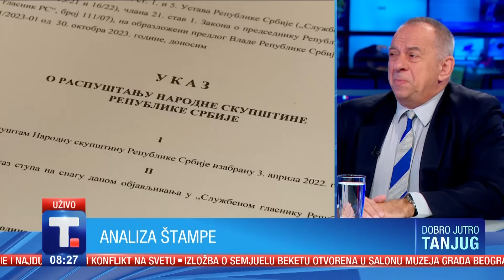Analiza štampe 4.11.2023. - Ognjen Gogić i Žarko Rakić • DOBRO JUTRO TANJUG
Šta nam donose izbori posle samo godinu i po dana? Kakvu kampanju, i kakav je mogući rezultat predstojećih izbora? Hoće li kampanja biti prljava ili najprljavija? Ko ima najveće šanse da formira sledeću vladu i ko će biti Gradonačelnik Beograda? Ide li svet ka Trećem svetskom ratu? U analizi štampe - Žarko Rakić i Ognjen Gogić